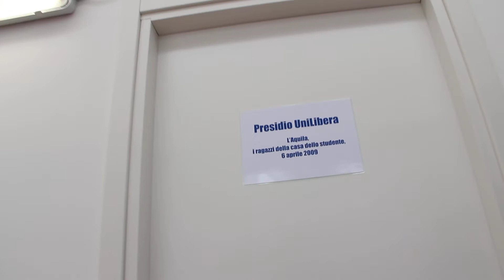Inaugurazione degli spazi universitari in zona Roveri